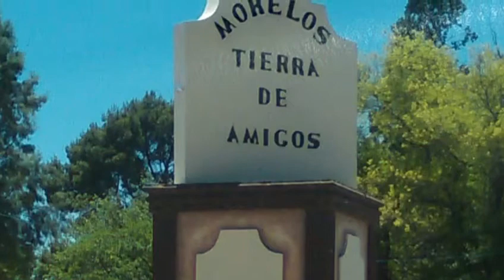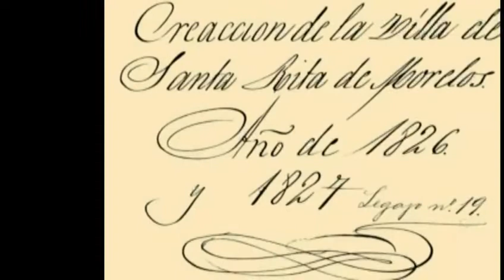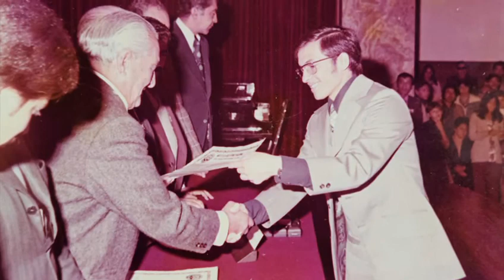CORRIDO DE MORELOS COAHUILA